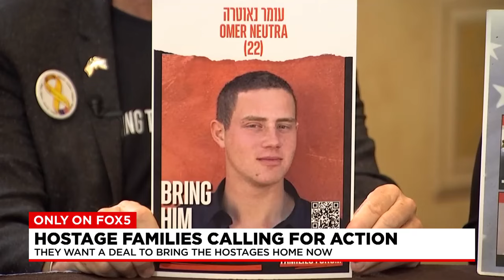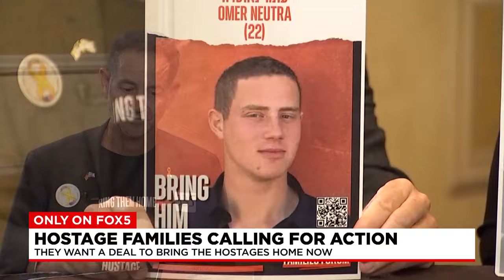Parents of Israeli-American hostage explain urgency of making a deal so hostages come home alive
Parents of Israeli-American hostage raise awareness of their son's capture, and how they keep the hope alive.